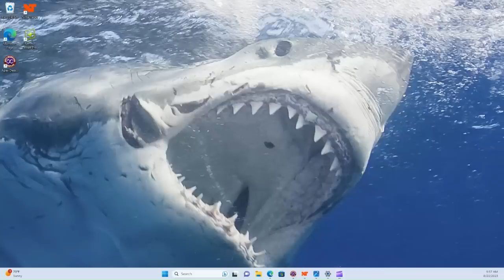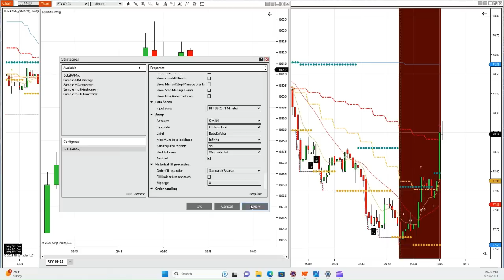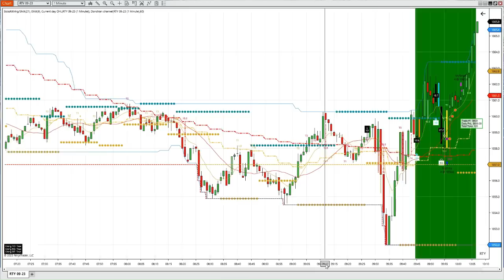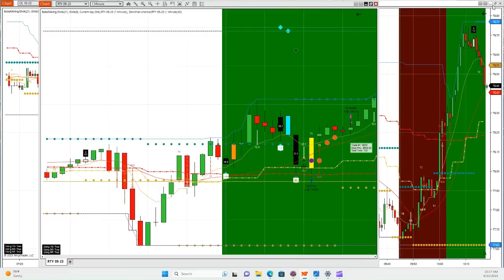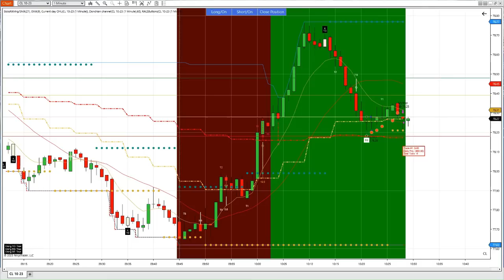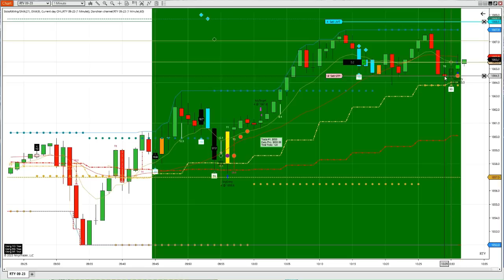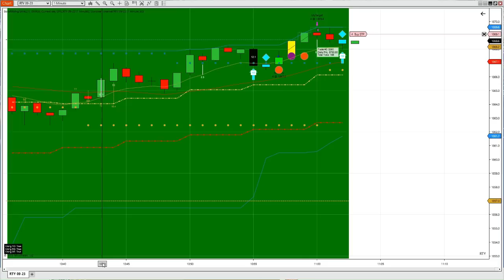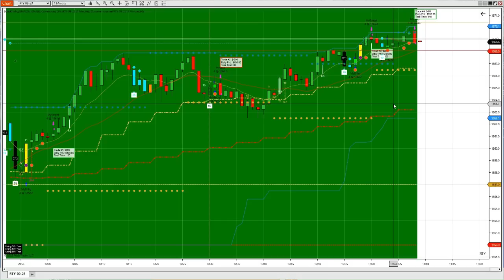GOLD LINE AUTOTRADER IN ACTION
I CONTINUE TESTING LIVE TRADES WITH THE NEWLY CREATED INDICATOR THAT FOLLOWS THREE OF MY PRICE ACTION TRADING STRATEGIES.  5 MIN GOLD LINE. 5 MIN RED LINE AND 1 MIN GOLD LINE TRADES.

IN THE FIRST WEEK OF AUGUST 2023 NQ PRODUCED 330 TICKS, ($1650/CONTRACT) PROFIT WITHOUT EVEN BEING OPTIMIZED YET.  THE TARGETS, STOPS AND TRADE TIMES IN GENERAL NEED TO BE OPTIMIZED FOR MAXIMUM PROFIT TO GET THE FULL RESULTS OF THE NEW INDICATOR.  EITHER WAY THE RESULTS ARE VERY PROMISING GIVEN THIS IS THE SLOW DAYS OF AUGUST TRADING.

I AM WORKING CLOSELY WITH THE DEVELOPER TO DEBUG SOME EXPECTED ISSUES AFTER BLENDING ALL THREE TRADES INTO ONE INDICATOR

ALL TRADES SHOWN ARE TAKEN IN APEX TRADER FUNDING PROP FIRM ACCOUNTS ON NINJA TRADER PLATFORM

Risk Disclosure: Futures and forex trading contains substantial risk and is not for every investor. An investor could potentially lose all or more than the initial investment. Risk capital is money that can be lost without jeopardizing ones’ financial security or life style. Only risk capital should be used for trading and only those with sufficient risk capital should consider trading. Past performance is not necessarily indicative of future results. Hypothetical performance results have many inherent limitations, some of which are described below.

only. All trades presented should be considered hypothetical and should not be expected to be replicated
in a live trading account.